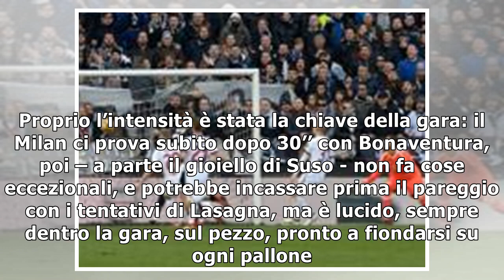Udinese-Milan 1-1: Suso inventa un capolavoro, Donnarumma sciupa tutto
Gioiello di Suso Valeva la pena attendere tre mesi per vedere questo gol capolavoro, un sinistro da ...